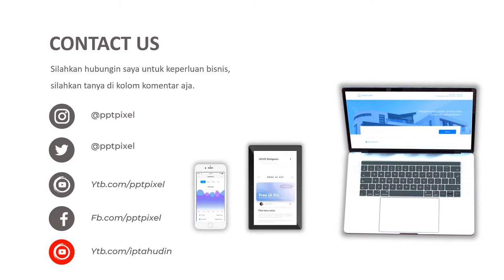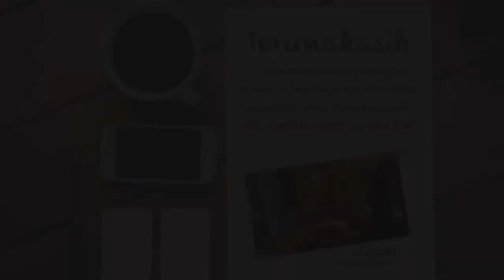VIDEO PROMOSI, IKLAN PENJUALAN, SEPATU GUNUNG, SEPATU KEDS, TAMAN PURING, SEPTY SHOES, KENYAMAN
KUMPULAN CONTOH VIDEO KAMI
2. CONTOH VIDEO FASHION SHOW
5. CONTOH VIDEO PERSONAL BRANDING
7. CONTOH VIDEO COMPANY PROFILE
8. CONTOH VIDEO PROMOSI MASAKAN
9. CONTOH VIDEO IKLAN KENDARAAN
10. CONTOH VIDEO UCAPAN, UNDANGAN

By : Iptahudin
m.me/iptah